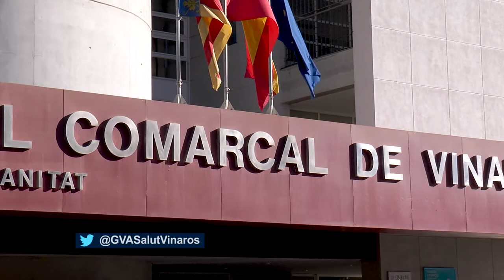25 aniversario Hospital de Vinaròs | Cecova TV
El Hospital de Vinaròs ha celebrado este año su 25 aniversario y uno de los actos conmemorativos más destacados ha sido el reconocimiento a 30 trabajadores del centro que empezaron el año de su apertura en 1992, entre los que el departamento de Enfermería ha tenido un papel destacado.